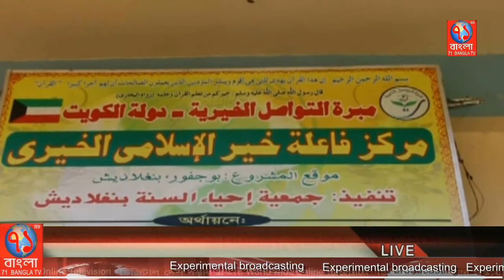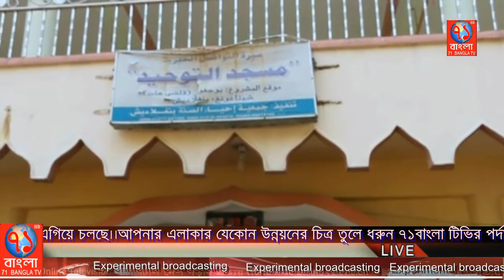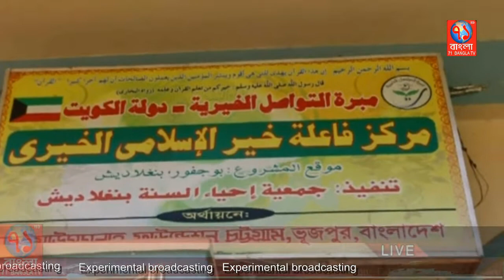"এয়াহইয়াউসসুন্নাহ ফাউন্ডেশন বাংলাদেশ" সমাজসেবা মুলক জনহিতেষী একটি সংঘটন